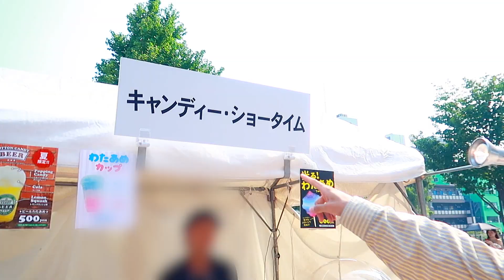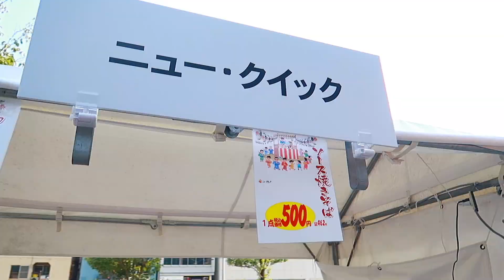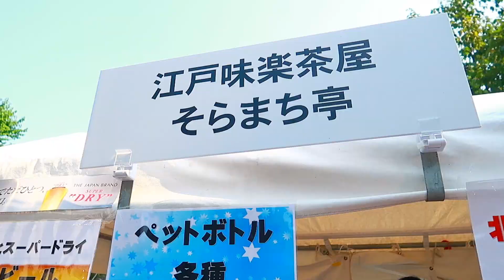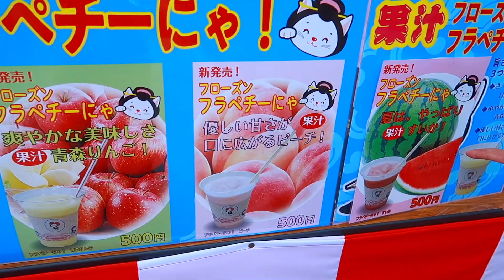お祭り屋台"1人"で『全店舗』食べ切れるまで帰れません‼️【大食い】期間限定スカイツリー夏祭り✨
今回は『スカイツリー』のお祭りに参加しました♪
思いの外店舗数が少なかったので、もともとはスイーツ全制覇の予定から変更で、全店舗にしました😂

素材提供
PIXTA

楽曲提供
UUUMUSIC
Music is VFR
DOVA-SYNDROME